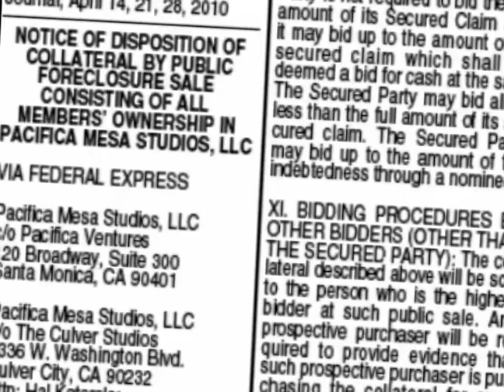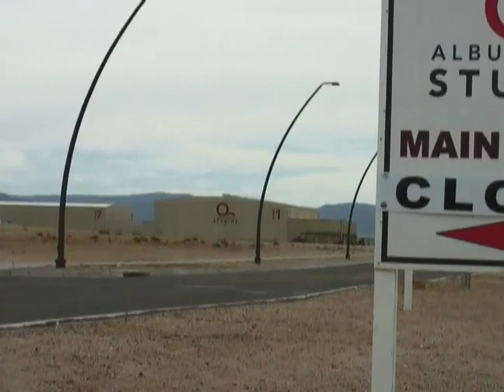On the Auction Block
By Dan Mayfield
Copyright � 2010 Albuquerque Journal
Journal Staff Writer

          Albuquerque's premiere movie studios may soon have new owners.

        The ownership interest in Albuquerque Studios is scheduled to be sold on the courthouse steps in Albuquerque next month after a default on a major loan, according to its creditors.

        Pacifica Mesa LLC, the parent company of Albuquerque Studios � the 168,000-square-foot studio that plays a starring role in the local film industry � has defaulted on its loan from Workers Realty Trust II LP of Chicago, according to Workers Realty.

        The auction is set to take place on the steps of the Bernalillo County Courthouse at 10 a.m. May 14, according to a legal notice published in the Journal. The notice said Pacifica Mesa owed $21,480,642.

        But Hal Katersky, chairman of the board of parent company Pacifica Ventures, said he found out about the foreclosure sale just last week and has not been able to contact loan representatives at Workers Realty Trust.

        "We're perplexed by the actions," he said. "We know of no payments that are due to Commonwealth ... the company that runs Workers Trust."

        The studios were built in two phases in 2007 and 2008 for a total of $91 million, all with private money. Major films like "Terminator Salvation" and "Book of Eli," were filmed at the studios.

        Workers Realty Trust is the junior partner in the studio's loan. The senior loan partner is Amalgamated Bank of New York City, which holds the construction loan for Albuquerque Studios.

        "It's a public sale of the ownership interest in Pacific Mesa Studios LLC," said Mark Nora, an attorney with Polsinelli Shughart PC of Chicago, which represents creditor Workers Realty Trust.

        "The collateral is the ownership interest in the company that holds title to Albuquerque Studios," he said. "The bottom line is there is a notice of sale. On May 14, there will be a public sale. The highest bidder will acquire the ownership interests in Pacific Mesa Studios."

        The buyer will get Pacifica Mesa, which is basically Albuquerque Studios, along with its contracts and debt. The legal notice stated that any prospective purchaser must show evidence that it plans to use it as its own investment and not for resale or distribution.

        The Journal's phone calls to Workers Realty Trust, which is a subsidiary of New Vista Investment Group, were not returned Tuesday.

        "I can't figure out what the motivations of New Vista are," Katersky said in a telephone interview. "We've put a lot into it. We're very proud of the studio. We think it has a terrific future, and we're seeing a huge uptick in business."

        Lisa Strout, head of the New Mexico Film Office, said she was aware of the legal notice but does not know any details about the pending sale.

        "We all know Albuquerque Studios is an enormous asset to the industry in this state and the industry at large," she said. "We're very hopeful that this is going to get worked out, and it's important to get all the facts in the situation."

        It's no secret business has been hurt by the recent recession. Albuquerque Studios, which was 100 percent booked just two years ago, has only one production filming there right now on its eight soundstages.

        "The whole movie industry hasn't been going very well," Katersky said. "Very few movies have been made."

        "Scoundrels," a drama/comedy for ABC is filming at Albuquerque Studios now, and the hit show "Breaking Bad" is expected to return for its fourth season later this year.

        Regardless, the foreclosure sale looks like it will happen as planned.

        "If somebody comes in and bids $28 million, they'd get it (the business interest)," attorney Nora said.

        Smerigan lawsuit

        The pending sale comes in the midst of a lawsuit filed by Pacifica Mesa Studios LLC in Los Angeles on Friday against the studios' former operators Nick Smerigan and brothers Jeremy and Jason Hariton.

        The lawsuit alleges Smerigan and the Haritons breached their duties while managing Albuquerque Studios and caused the studio to lose business by funneling business to competitors, and wrongfully using Pacifica's name, resources and confidential information. The lawsuit says Pacifica lost $50,000 in business.

        Gail Smerigan, Nick's wife and former publicist at Albuquerque Studios, had no comment Tuesday on the lawsuit or the foreclosure action.

        The Smerigans shocked the local film community when they left the studios in February.

        Albuquerque Studios could be facing competition from Santa Fe Studios, a planned complex just south of Santa Fe. Santa Fe Studios is receiving a $10 million state loan and about $2.5 million in assistance from Santa Fe County to start construction soon.

        Unlike the Smerigans, Katersky supports the new ...